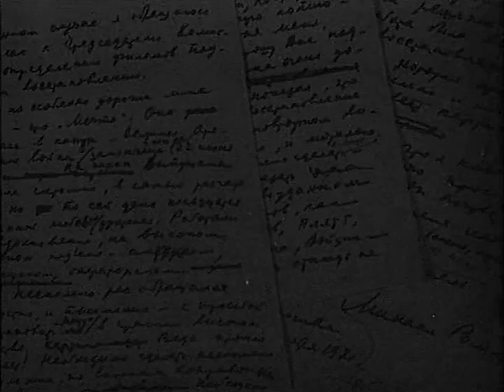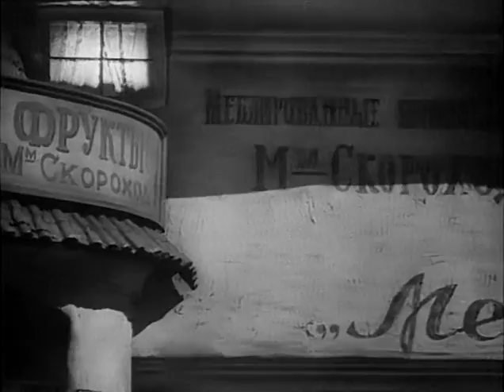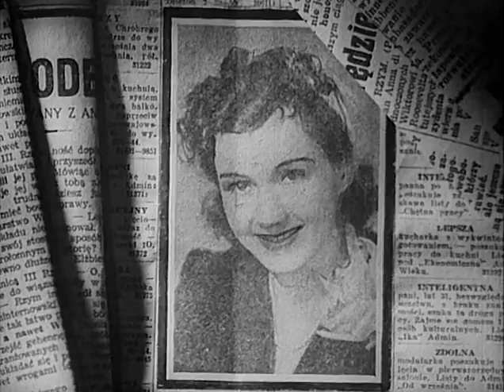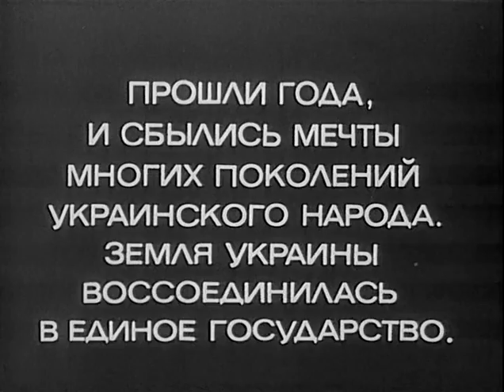Dream (1941) movie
Completed on the evening of 22 June 1941, the day of the invasion of the USSR by fascist Germany, "Dream" tells the story of the hardships of a Ukrainian peasant woman in a western Ukraine under capitalist, Polish administration.  The film reveals the corruption, internal rot, deceit and dubious social values of the Lumpenproletariat in a "large town" in circa 1934 Ukrainian Poland (though, for anyone familiar with the area, it is obviously pre-War Lwow) and how the promise of a socialist Ukraine, "blossoming and prospering" under Soviet jurisdiction to the East, is awaited by the downtrodden and oppressed  in the "occupied" western part of the nation.  In spite of all the obvious propaganda ---  anti-Polish in nature and showing prevelent anti-Semitic attitudes of the time on the part of these Poles to highlight their anti-social and oppressive nature towards non-Polish minorities --- the film is nonetheless rather entertaining and moving.  Of tremendous interest are the views of the region and of Lwow prior to the second Nazi occupation of the city and area in 1941 and all of that being filmed and completed on the very day of the outbreak of the War which would change it all forever  (the city was occupied a mere week after the completion of the filming).  Not all of the propaganda about life in the western Ukraine under the Poles is false; just as not all the hopes that the Poles would disappear in the Ukraine are true.  If you are a student of history about the time and place in the film, you will find this film amazingly interesting, entertaining and a rich source of sociological information about the subject at hand.  But even if your interest is a bit less intellectual, you will no doubt be entertained by the film's fine acting and passion of the actors.

Genres: Drama
Production company: Mosfilm

Directed by Mikhail Romm
Writing Credits: Yevgeni Gabrilovich, Mikhail Romm
Cinematography by Boris Volchek
Film Editing by Yeva Ladyzhenskaya
Production Design by Vladimir Kaplunovskiy

Cast:
Yelena Kuzmina as Anna
Vladimir Solovyov as Vasil, Anna's brother
Vladimir Shcheglov as Tomash, worker
Faina Ranevskaya as Madame Rosa Skorokhodova
Arkadi Kislyakov as Lazar Skorokhod
Ada Vojtsik as Vanda
Mikhail Astangov as Stanislav Komorovsky
Mikhail Bolduman as Zygmunt Dombek
Rostislav Plyatt as Yanek, cabdriver
Nikolai Orlov as Old weaver
Pyotr Glebov
Viktor Lazarev
Tatyana Govorkova as Neighbor
Aleksandr Smirnov as Student